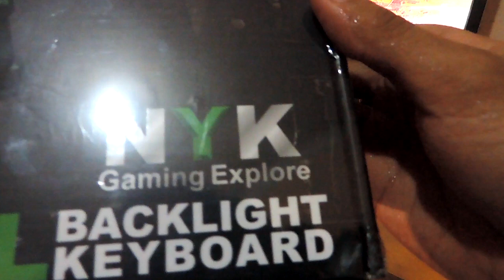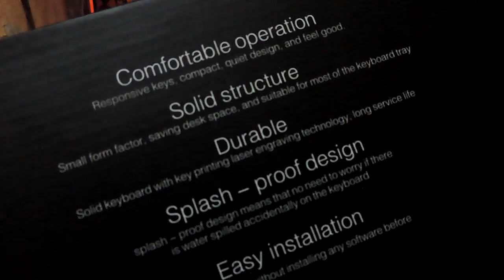NYK K-01 - Keyboard Gaming Murah!!!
Buat yang pengen cari keyboad gaming dengan kantong anak kos, NYK K-01 jadi keyboad recomended untuk dibeli

terimakasih :)